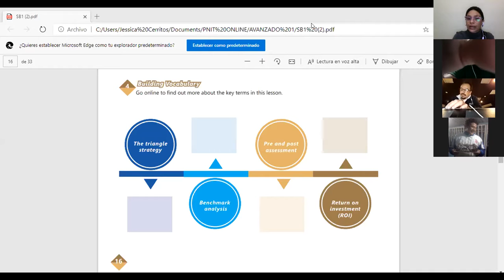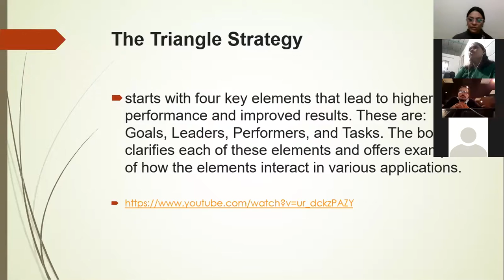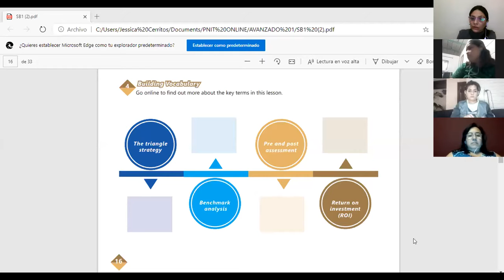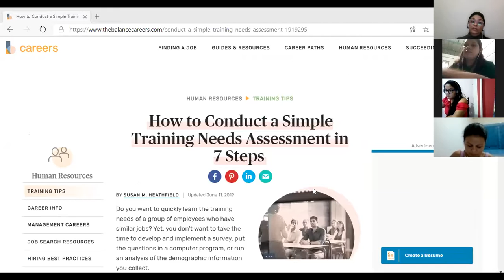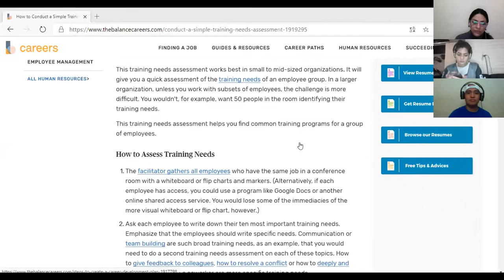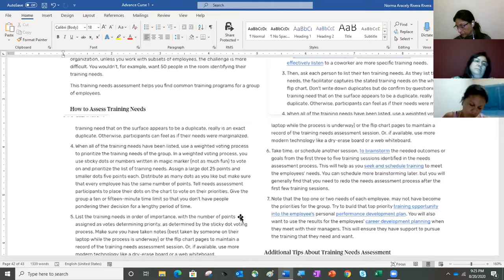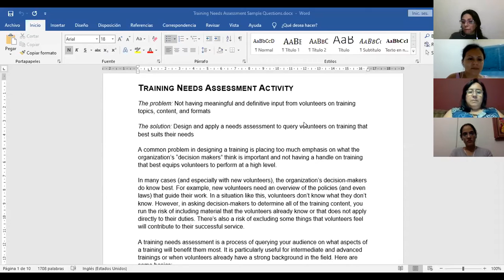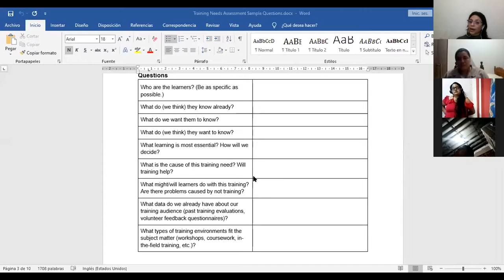Ingles Corporativo-Videoconferencia #14 Design a basic needs assessment instrument